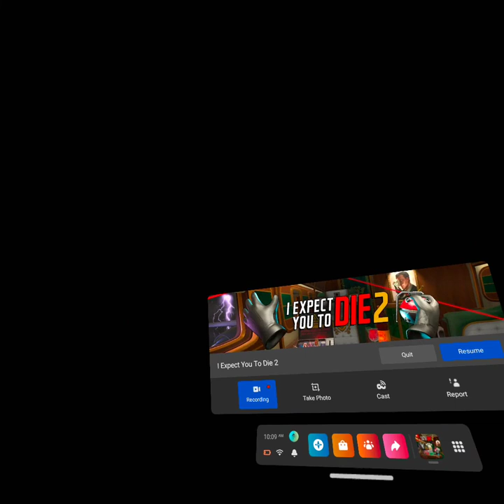I finally beat the level